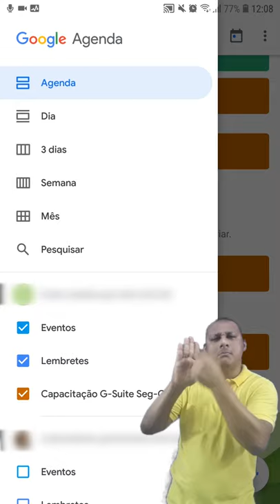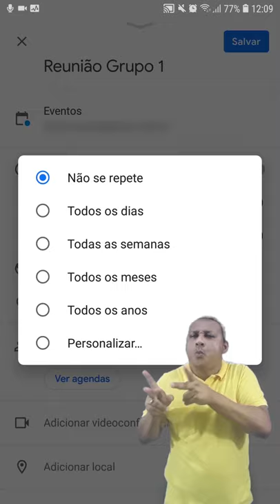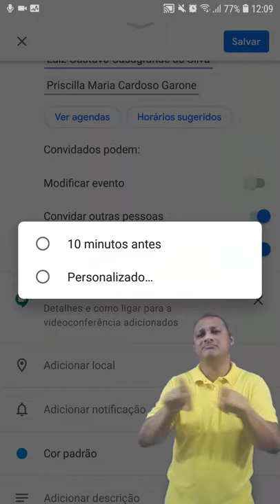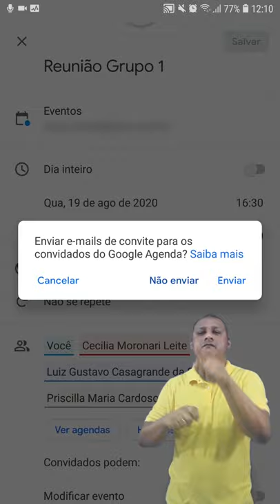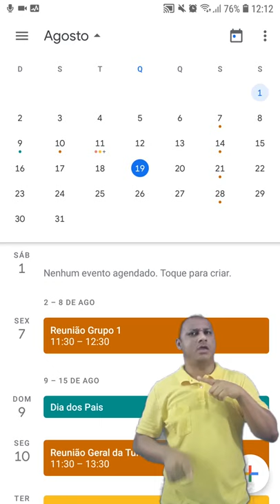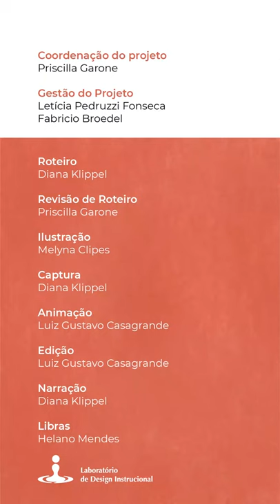Classroom: Google Agenda (LDI/Sead/Ufes) [LIBRAS]